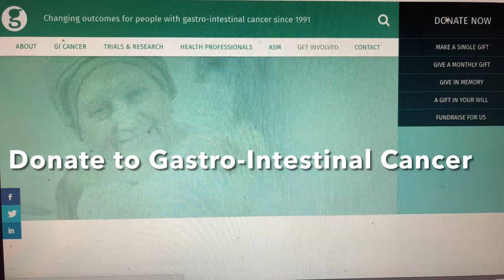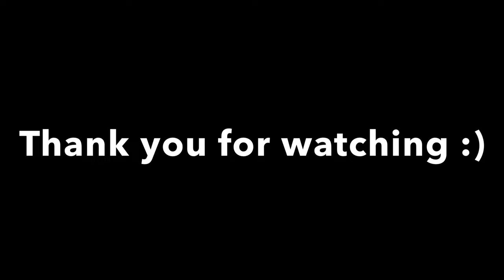GEN X Diaries| Ep:16| Rain, last day of school and fundraising for cancer research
This week, I ‘fess up on how emotional I have been as my son goes through his last week of secondary school. I also take you to a cancer research fundraiser and watched solemnly as Victoria is soaked with torrential rain.